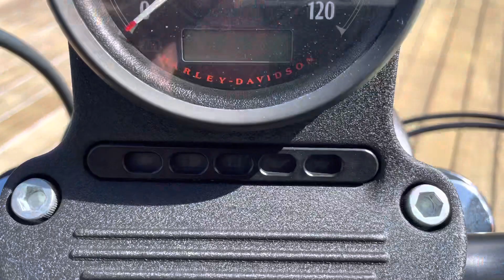2019 Harley Davidson Iron 883 Nice only 2400 miles small dent in tank